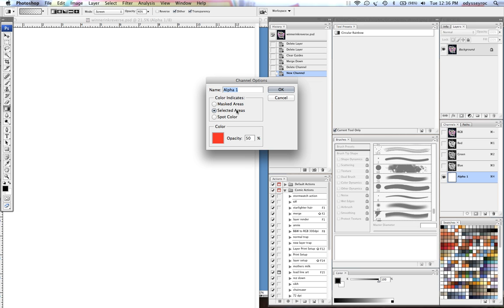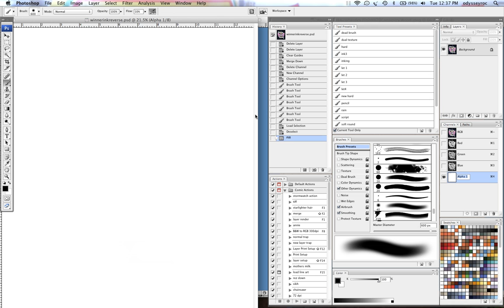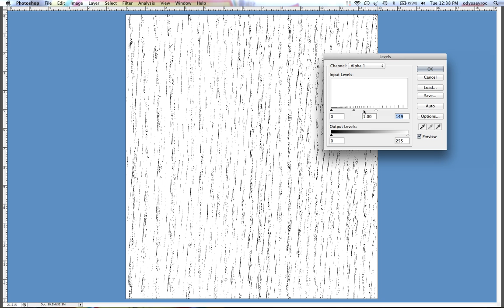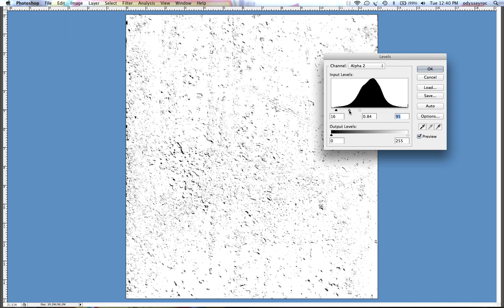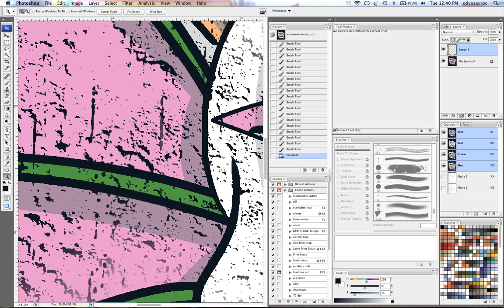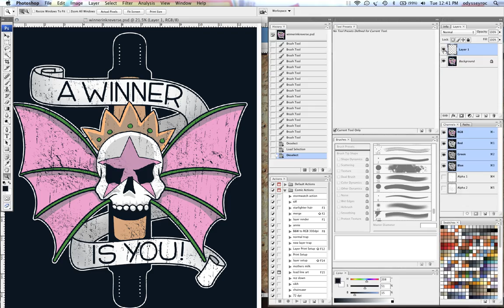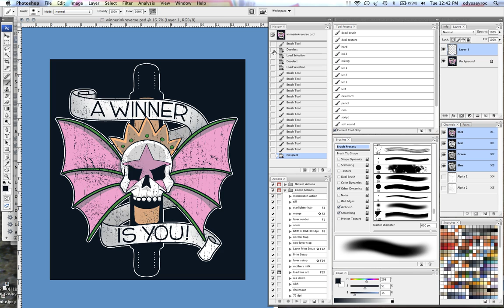Coloring Tutorial - Using Channels to Create Distress Effects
I thought I'd make another "using channels" tutorial. This is how I've been creating distress effects on my latest t-shirt designs.

I'm always more than happy to talk about coloring, using photoshop, or b-movies.